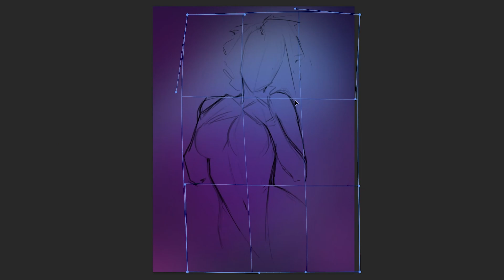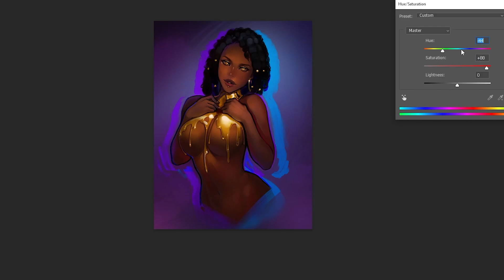Drip - Speedpaint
Just something I was doing for fun to try and get through a rough patch in my creativity. Enjoy!